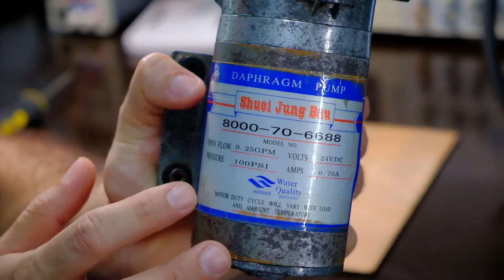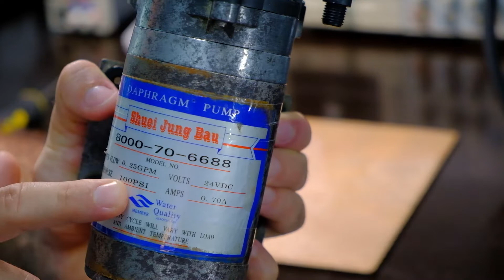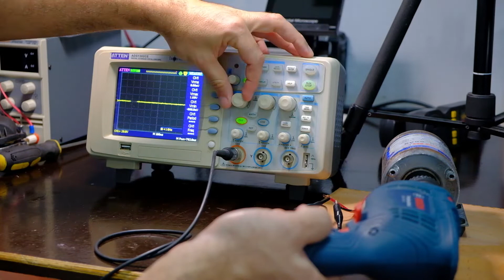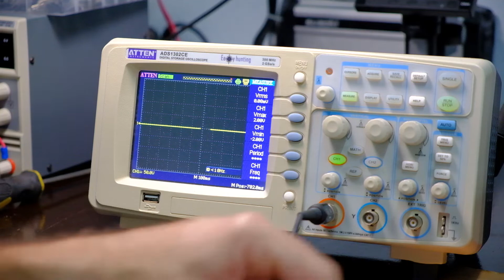:) *** THIS WATER PUMP IS AN EXCELLENT GENERATOR!!! ***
During all the time that I have been collecting electric motors and measuring them to characterize their properties for generation, I HAD NEVER FOUND one capable of providing 20V after applying a single revolution to its rotor very slowly. I think it is a find and combines excellently with my Wind Turbine projects. Replacing the STEPPER MOTOR with this will greatly improve the efficiency of the Savonius Generator I shared in the past.
In this video I show you what type of engine it is and where you should look for it if you are interested in these topics. In addition, I carry out a series of experiments and measurements while I disassemble it and show you its physical characteristics.
In future videos I plan to show you the 3D parts that I have designed and attached to this motor to turn it into a hand generator and an improved Savonius.